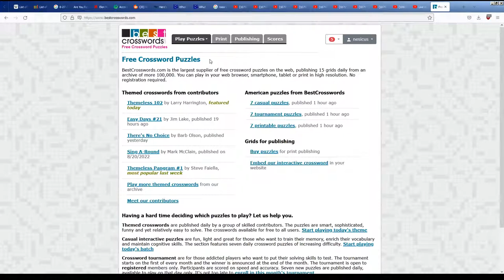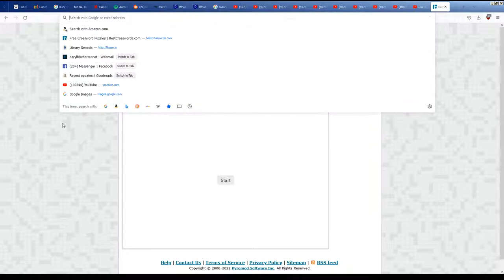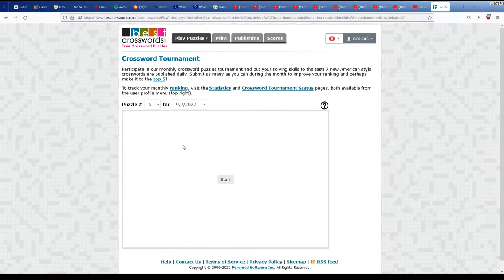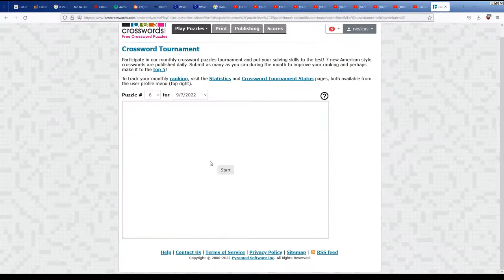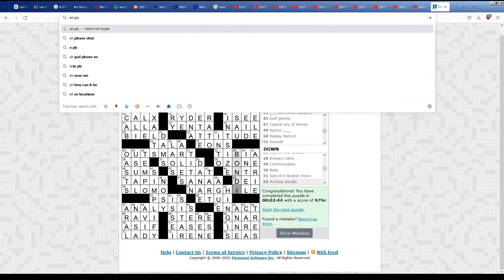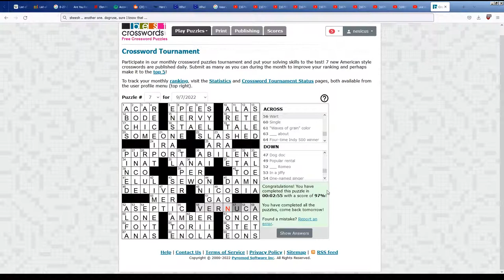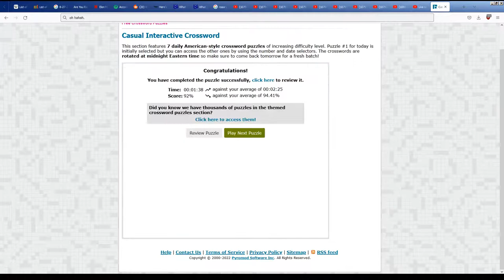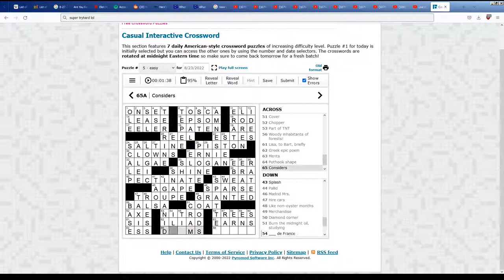BestCrosswords Crossword Puzzle Tournament Live Play